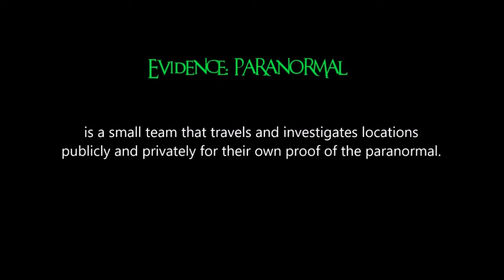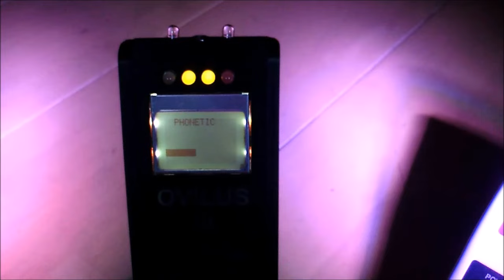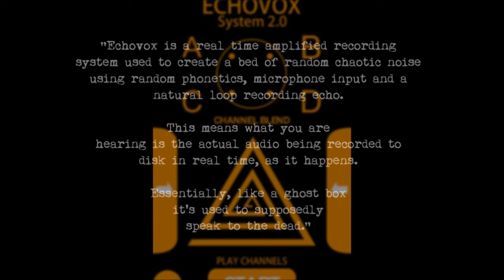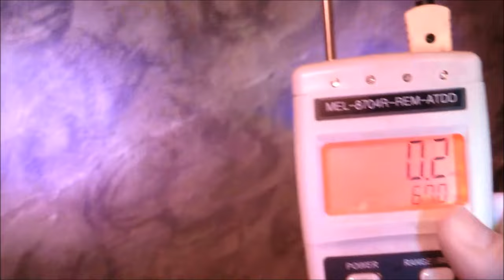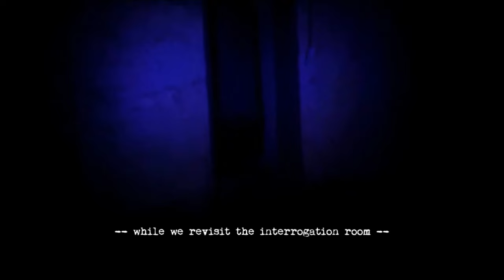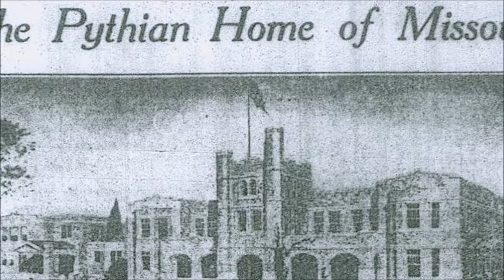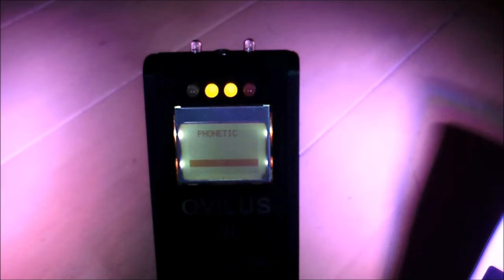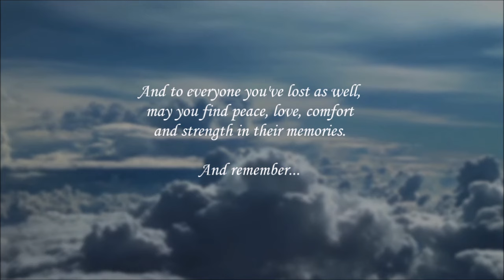Evidence: Paranormal "A Return to the Pythian Castle" - 2017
Not sure why but this disappeared from my uploads. Essentially it lost 4,861 views already accumulated. This was from 2017.